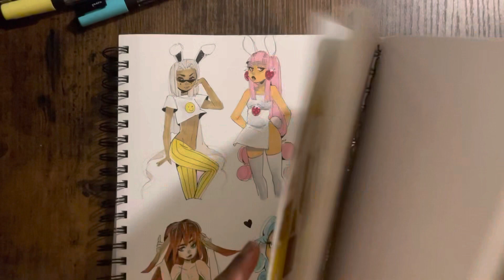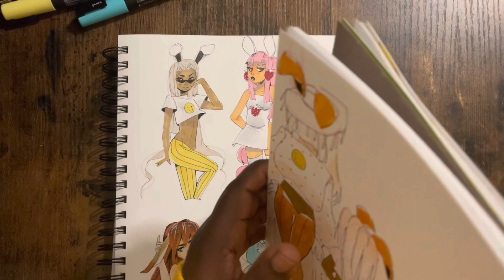I’ve redrawn an OC.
Happy New Year!! I’ve redrawn an oc or two, and I’ll do it again! This really might be a bunnygirl series.